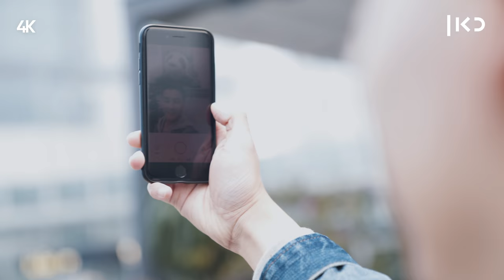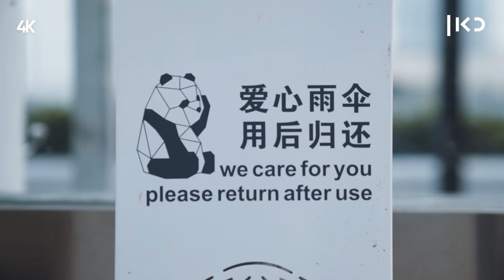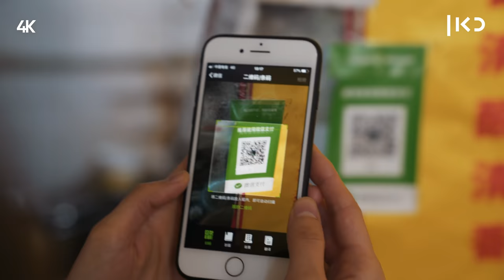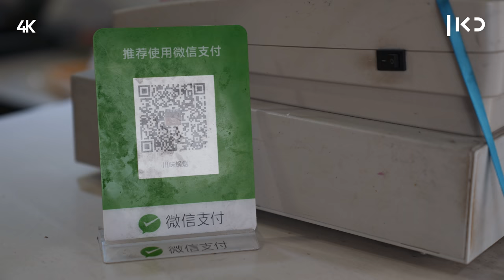כאן סין | לוסי ונדב עם טיפים למטייל בצ'נגדו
כאן | דיגיטל - מה כל כך מיוחד בפטרייה ש''מתלבשת'' על זחלים, הורגת אותם וצומחת מתוכם, למה יש כל כך הרבה פנדות בכל מקום, מה זה בדיוק פלפל סצ'ואן, מהו סוד כוחה של ויצ'אט - המגה אפליקציה של הסינים, ומה מבשלים ב-HOT POT  (מעי של ברווז, חזיר, קיבה ובעצם כל דבר). לוסי ונדב יצאו לביקור בסין וחזרו עם טיפים מתרבות אחרת.

כתיבה והגשה: לוסי איוב ונדב אמבון
בימוי: נדב אמבון
צילום: רועי קייזרמן
הפקה: שיאוצ'י (איציק) שי, יאנג (יעל) יאנג
עריכת וידאו: ג'ני דנילנקו
פוסט: חן פרחי
עיצוב ואנימציה: אורנה רייטשטיין
מיקס סאונד: אווה ספיטקובסקי
הופק בשיתוף הרדיו הבינלאומי של סין